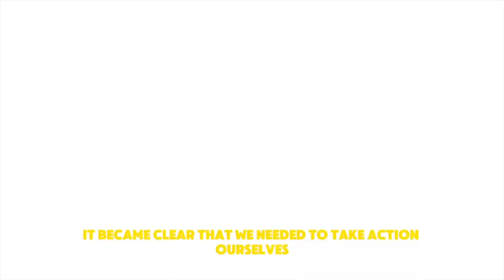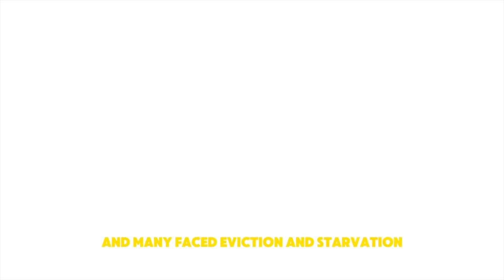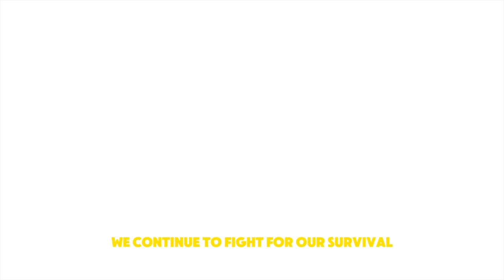The Forest's Struggle A Tale of Broken Promises and Resilience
Welcome to "The Forest's Struggle: A Tale of Broken Promises and Resilience," a short film that draws a poignant parallel to the pressing issues of homelessness and economic hardship faced by many in Calgary, Alberta, and beyond.

In the heart of a once-thriving forest, the wise Owl's promises of prosperity have turned into heavy burdens for the forest's inhabitants. As the cost of living rises and resources dwindle, the resilient animals band together to rebuild their lives amidst growing challenges. Despite their efforts, they face a leadership that prioritizes aid to distant lands over the wellbeing of its own community, echoing the real-life struggles of many citizens today.

Join us as we explore themes of community support, resilience, and the fight for justice in this compelling tale inspired by true events. This film is dedicated to the people of Calgary, Alberta, who continue to show strength and unity in the face of adversity.

Watch "The Forest's Struggle: A Tale of Broken Promises and Resilience" to learn more about:

The impact of rising living costs on communities.
The challenges of homelessness and finding safe shelter.
The importance of compassionate and responsive leadership.
The power of community and collective action in overcoming adversity.